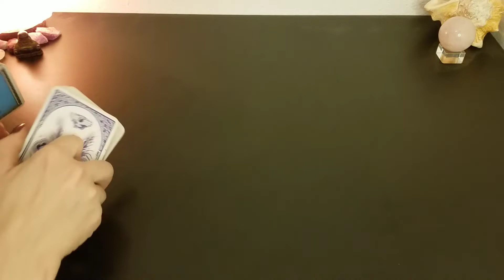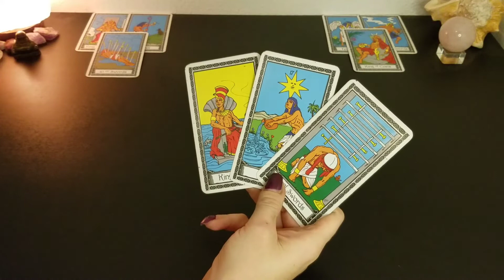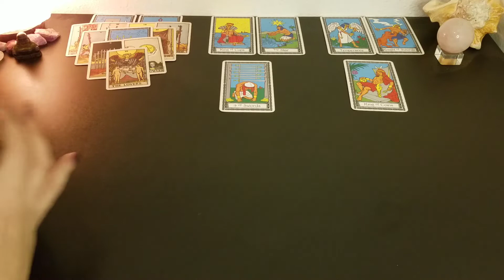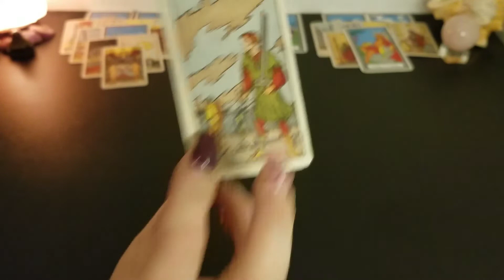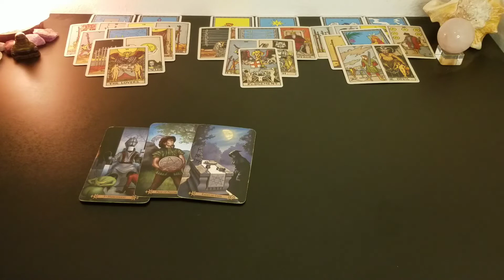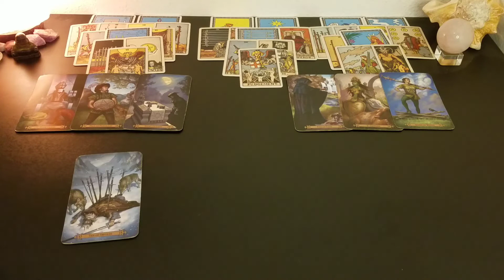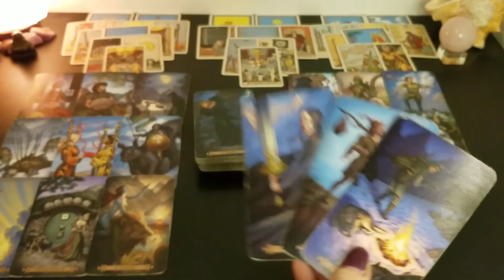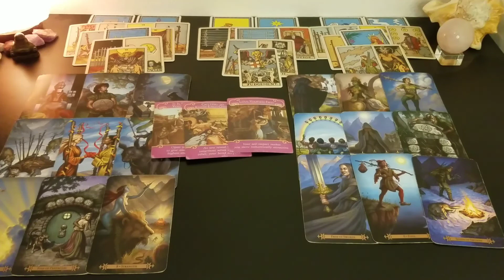♑️ Capricorn | Tit for Tat... But who is winning? | 🤯 inside their mind 📚 | Sept